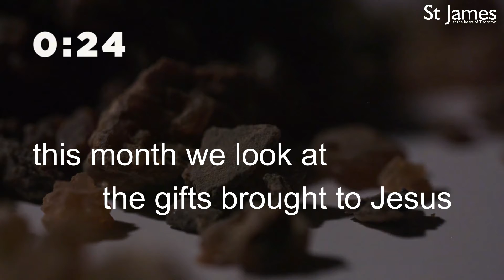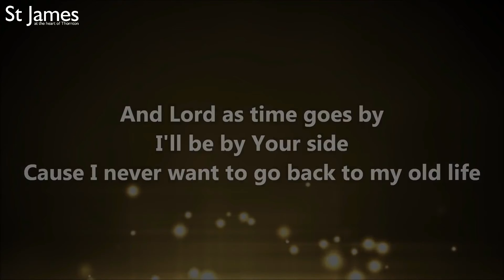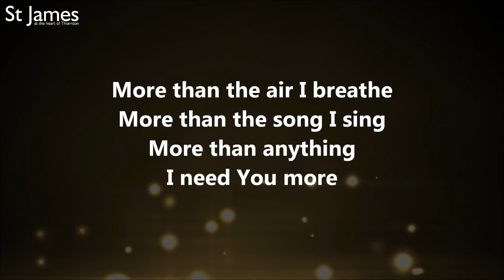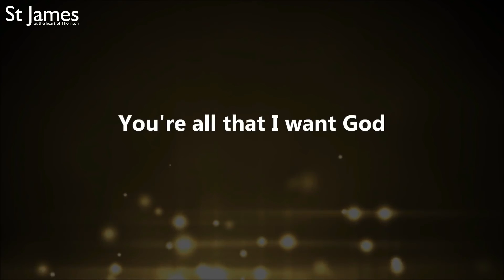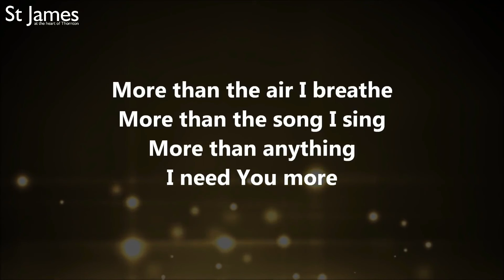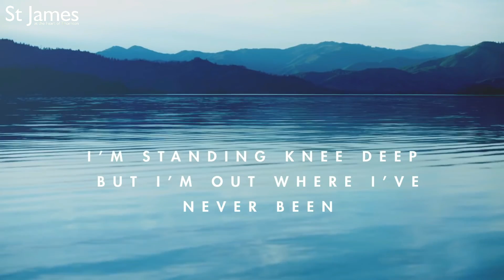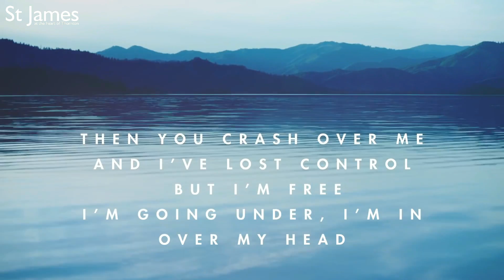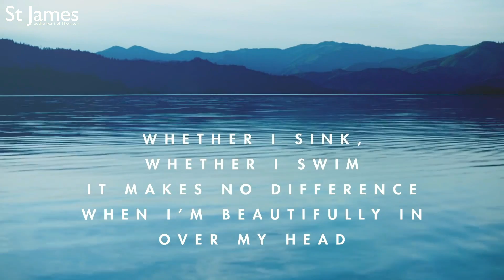Why did the wise men bring Gold ? - Harry Gwinnett - Advent 1 - 2021